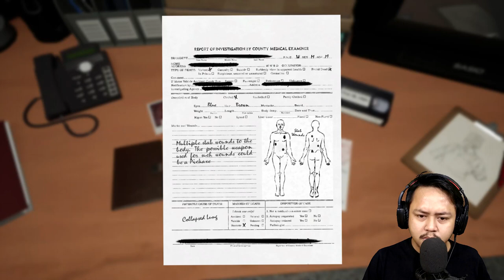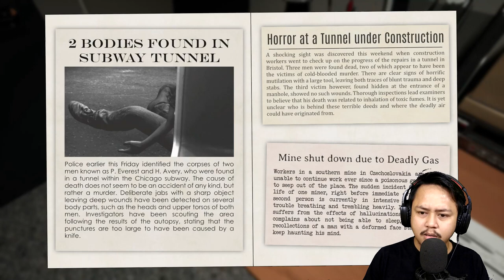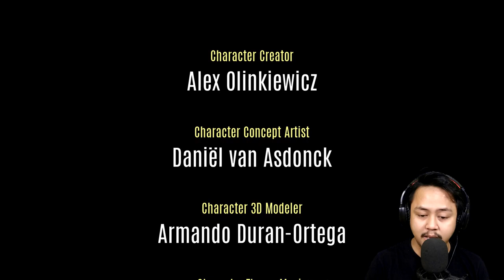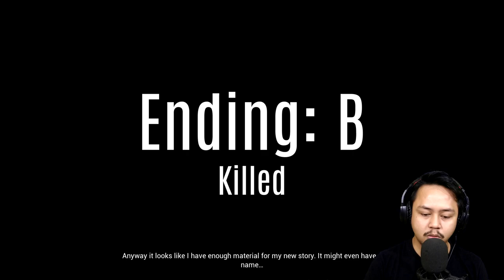MAKHLUK KEPALA KE KANDANG ! - Indie Horror Game | Cage Face (END)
Anda belum bisa tidur.
Anda baru saja menemukan petunjuk baru; potongan teka-teki lainnya. Ini adalah kunci potensial terbesar dari misteri tersebut sejauh ini.
Beberapa bulan terakhir ini Anda telah menunggu setiap bit informasi perlahan tiba di meja Anda. Malam ini, kaset VHS telah muncul. Anda tidak bisa menunggu sampai pagi. Ini harus dilihat sekarang. Tanggung jawab Anda adalah melaporkan apa pun yang Anda temukan.
Lihatlah dan lihat apa yang ditawarkannya.